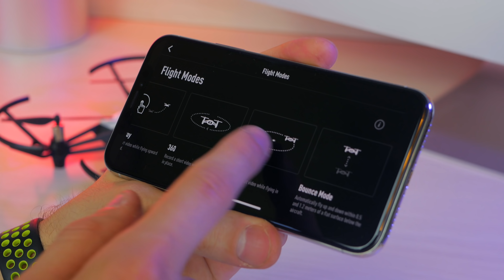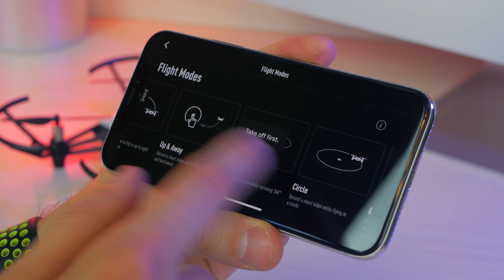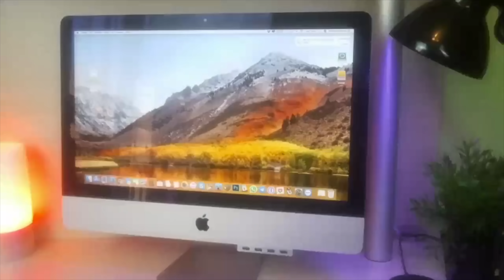DJI TELLO: BELLO e DIVERTENTE! (100€)